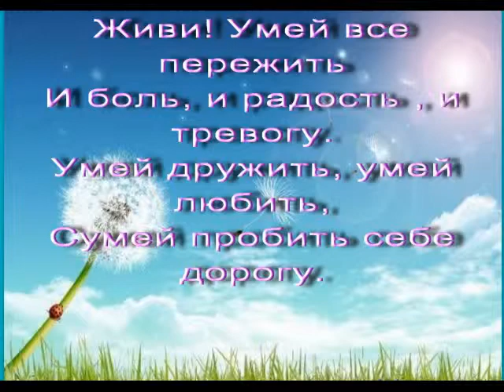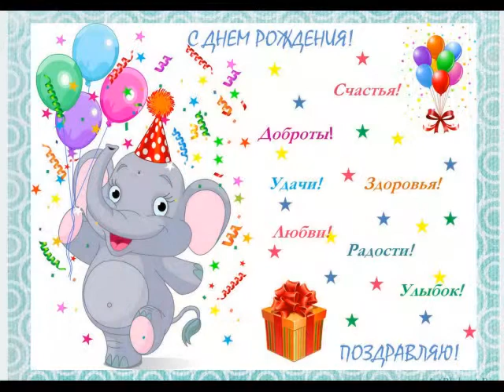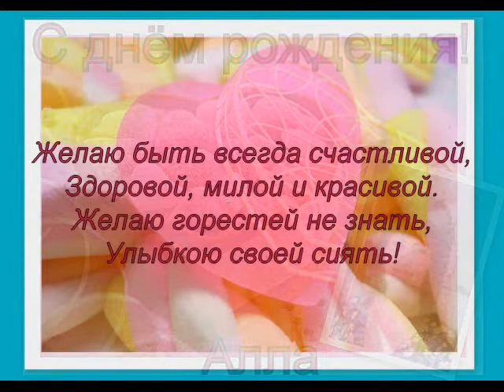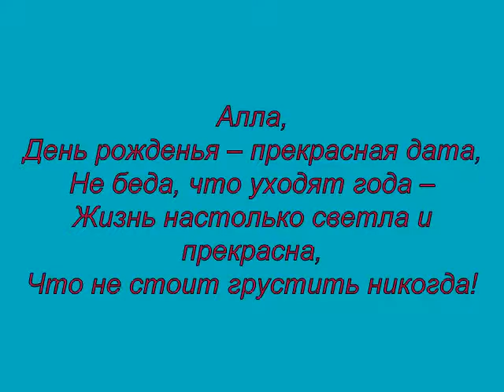Алла,с днём рождения тебя....wmv